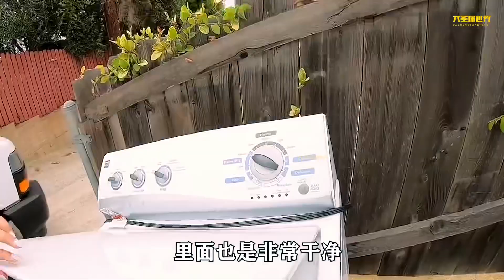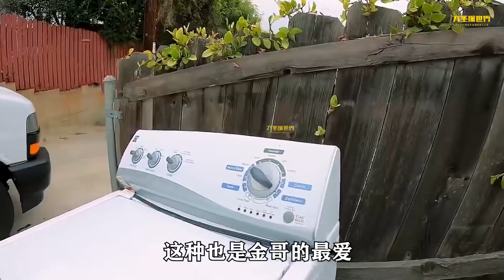看他們在美國都丟了些什麼｜路邊到處都是各種家電｜遍地都是寶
他們到底丟來說明